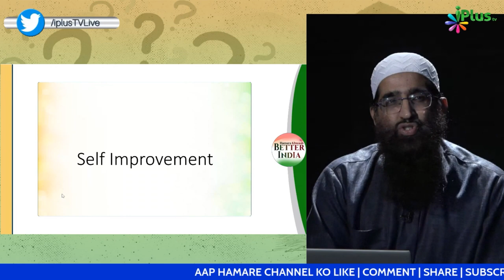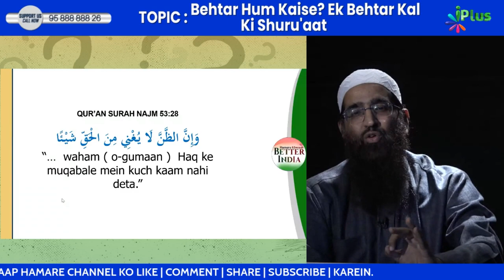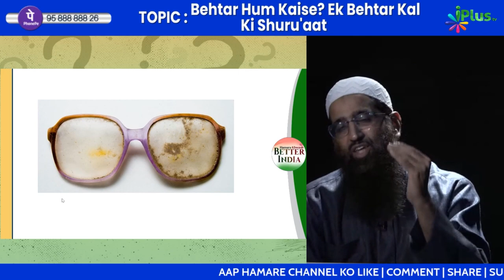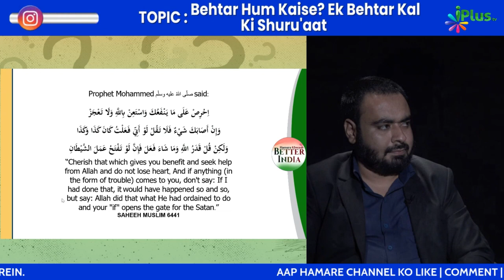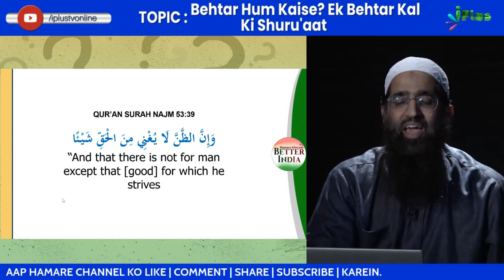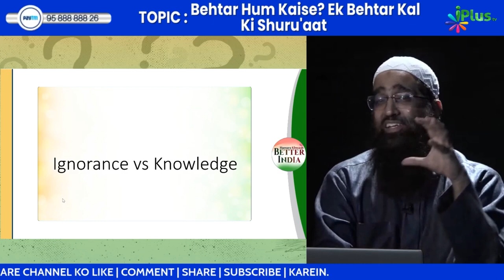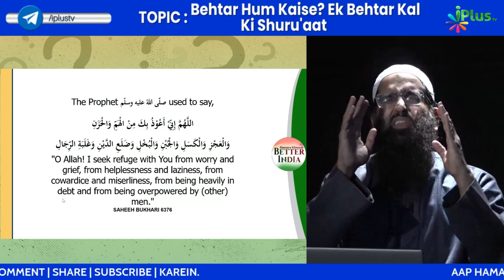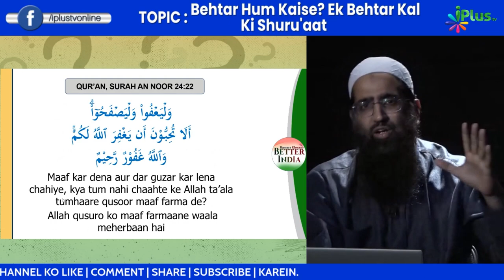Self Improvement | खुद में चैंज कैसे लाएं? | Zaid Patel iPlus TV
UPI : donateilm@icici